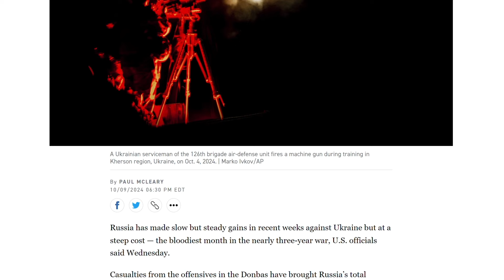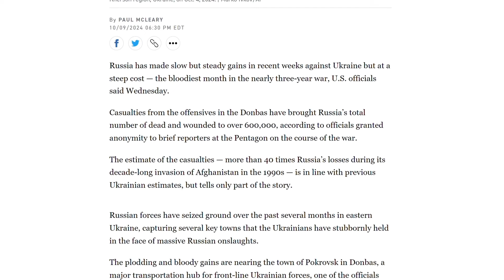"Унікальні СПРОМОЖНОСТІ" від Великої Британії/ ЗСУ рознесли аеродром Путіна / Запеклі бої НА Курщині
Північноатлантичний альянс проведе навчання з ядерного стримування наступного тижня, повідомив генеральний секретар НАТО Марк Рютте. За його словами, Велика Британія "надає унікальні спроможності" для ядерного стримування. За його словами, Росія в оновленій редакції своєї ядерної доктрини планує розглядати як спільний напад агресію з боку будь-якої неядерної держави, але за участю чи за підтримки ядерної країни. Військовий аналітик Ян Матвєєв разом з ведучою Іриною Узловою обговорили настрої в Кремлі після таких заяв в НАТО. А також про вибухи в Росії. Під час удару Сил оборони України по російській авіабазі “Ханская”, що знаходиться за понад 400 км від лінії фронту в Адигеї, ймовірно, вдалося зачепити склад з боєприпасами. Також на ньому знаходилися літаки. Судячи з супутникових знімків, це можуть бути російські винищувачі. Подробиці дивіться у відео.